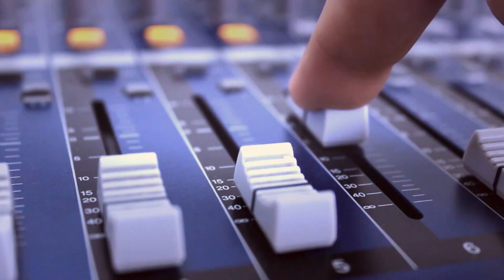Le coureur et la batteuse - Experiences tous risques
Joe court sur un épi, ce qui est bien plus difficile que ça en a l'air, car il doit faire marcher ses jambes... et sa tête. Quant à elle, Silvia utilise sa batterie... dans une tour de centrale nucléaire.

Discovery Science, libérez le geek qui sommeille en vous en sortant la science du laboratoire pour la rendre amusante et pertinente.